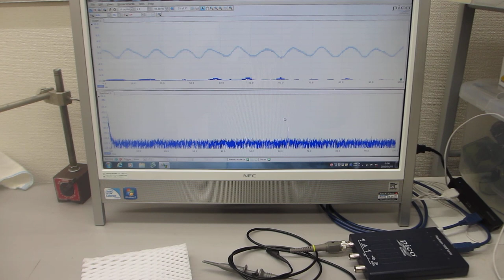‹超音波伝搬特性（音響特性）の分類›に基づいた、超音波プローブの伝搬特性実験（超音波システム研究所）